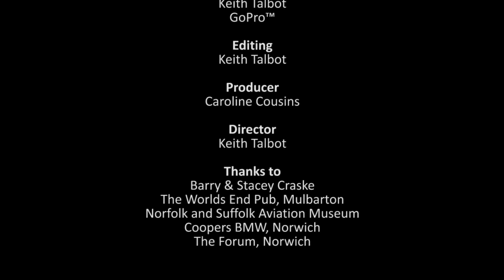East Anglian Job: The Heist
Someone's been smuggling some gold and it's up to the Norfolk Mini Owners club to steal it.

Filmed on location in and around Norfolk, this is Norfolk Mini Owners Club's homage to The Italian Job to celebrate 25 years of the club.